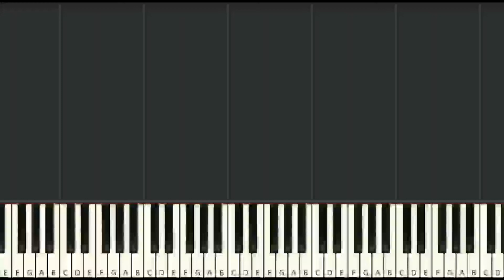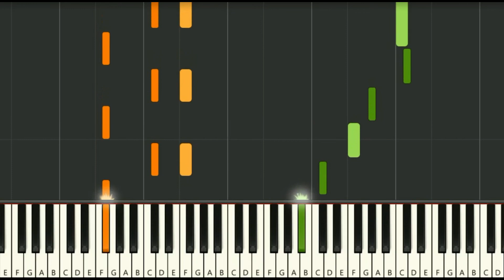(43) Nobody Wonder Girls Full Pro Version Piano Midi Song | FLIX MIDI